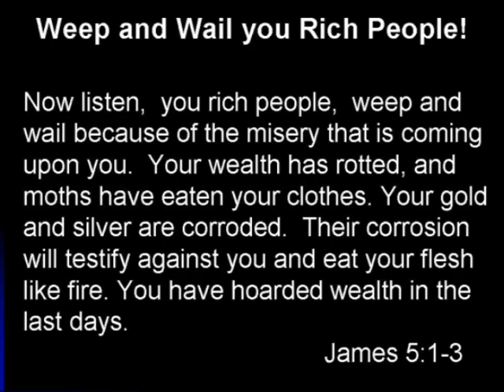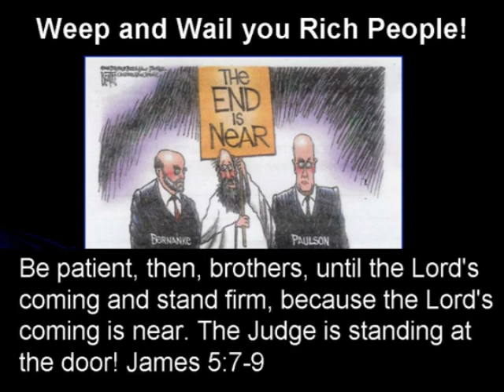Prophecy: Weep and Wail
James gives us a description of how it will be in the Time of the End as that day approaches. Sound familiar?